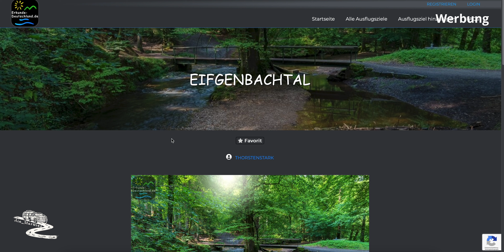Das idyllische Eifgenbachtal: Naturparadies mit Veränderungen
In diesem Video nehmen wir euch mit auf eine Wanderung durch das idyllische Eifgenbachtal. Seit unserem letzten Besuch hat sich viel verändert, da viele Bäume gefällt wurden. Trotz dieser Veränderungen bleibt das Eifgenbachtal ein wunderschönes Wanderziel. Begleitet uns und erlebt die Natur und ihre Entwicklungen hautnah. Was denkt ihr?

Kapitel:
00:00 - Einleitung
01:55 - Intro
02:41 - Eifgenbachtal

Equipment das wir selbst verwenden und empfehlen können:

                               Camping:

Für außen:
Camping Stühle
Akku Kompressor
Abdeckung Deichsel
Teleskop Leiter
Teleskop Bürste
Bürste Überzug
Falteimer groß
Gummi Pflege
Zylinder Spray

Für innen:
Falteimer klein
Kleiner Handbesen

Wasser:
Aquaroll Wasserfass
Wasserhahn Adapter

Strom:
Kabeltrommel CEE
Adapter CEE-Schuko
Adapter Schuko-CEE

Kochen:
Elektro Pfanne

                            Technik/Kamera:

Externe Festplatte

Die in diesem Video verwendete Musik ist von Artlist.